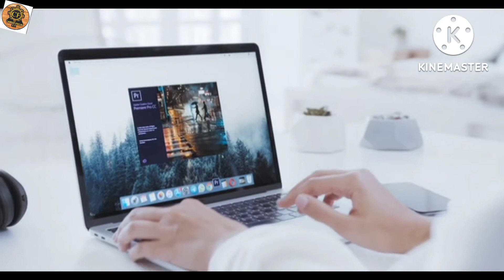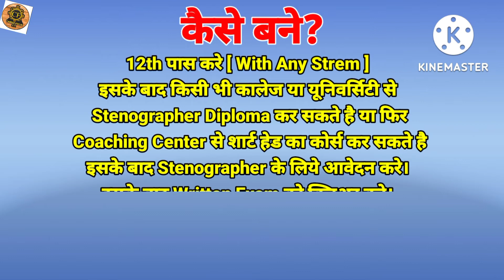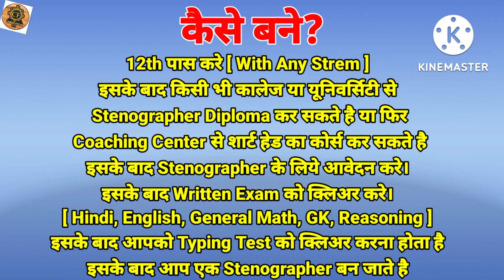Stenographer Kaise Bane।। Stenographer Kya Hota Hai।। Stenography Course ।। Stenographer Typing।।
Stenographer Kaise Bante Hai?
Stenographer Course Kya Hota Hai?
Stenographer Course Details In Hindi?
Stenographer Ka Kaam Kya Hota Hai?
Stenographer Ki Salary Kitni Hoti Hai?
Stenographer Ke Liye Qualification?
Stenographer Course?
Stenographer Typing ?

हेल्लो, दोस्तो आज इस विडियो में हम आपको बताने वाले है कि Stenographer कैसे बने? Stenographer  के लिये योग्यता, कोर्स , एग्जाम, काम और सैलरी कितनी होती है? पुरी जानकारी हिन्दी मे।।